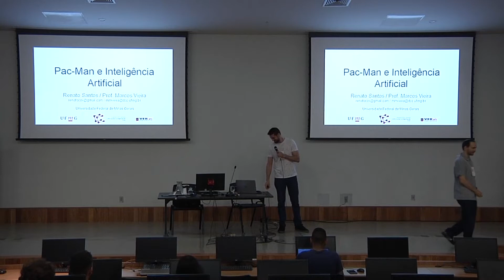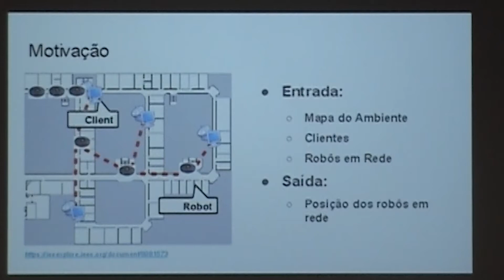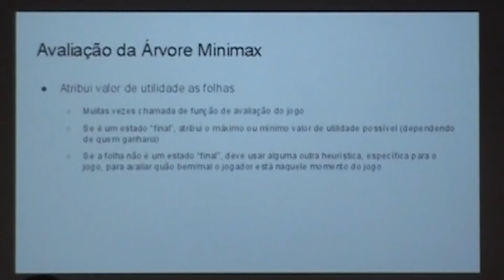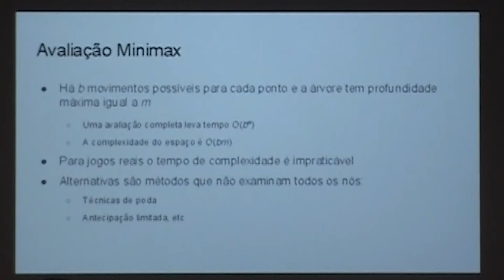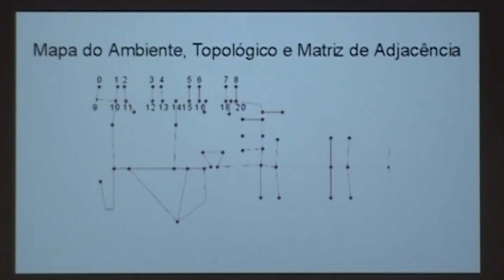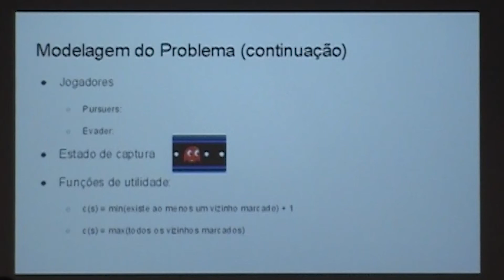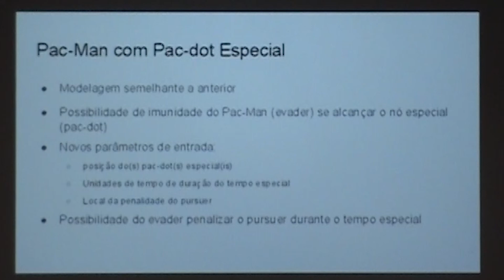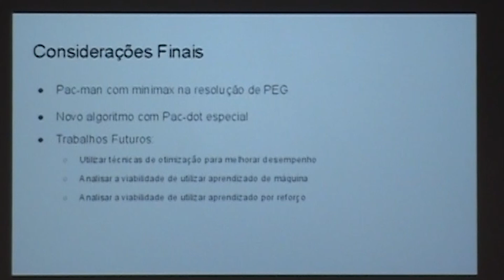#20- Jogo Pac-Man e Inteligência Artificial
Escola de Verão em Computação 2020
Professor Palestrante: Renato